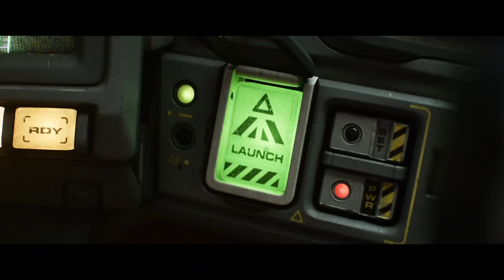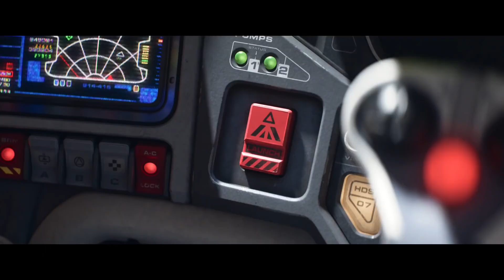Lightyear | Special Look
This team is better than none. 🌠🚀 Watch Disney and Pixar’s Lightyear on June 17 only in theaters.

The film features the voices of Chris Evans as accomplished Space Ranger Buzz Lightyear, Uzo Aduba as his commander and best friend Alisha Hawthorne and Peter Sohn as Sox. Keke Palmer, Taika Waititi and Dale Soules lend their voices to the Junior Zap Patrol’s Izzy Hawthorne, Mo Morrison and Darby Steel, respectively, and James Brolin can be heard as the enigmatic Zurg. The voice cast also includes Mary McDonald-Lewis as onboard computer I.V.A.N., Isiah Whitlock Jr. as Commander Burnside, Efren Ramirez as Airman Diaz, and Keira Hairston as Young Izzy. Directed by Angus MacLane (co-director “Finding Dory”), produced by Galyn Susman (“Toy Story That Time Forgot”) and featuring a score by award-winning composer Michael Giacchino (“The Batman,” “Up”), “Lightyear” opens only in theaters on June 17, 2022.

GOD BLESS!!!